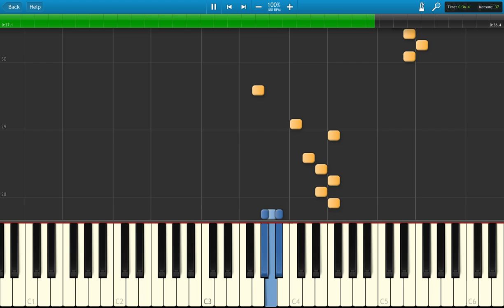SpongeBoB Squarepants Theme Synthesia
This is theme from cartoon "SpongeBoB"